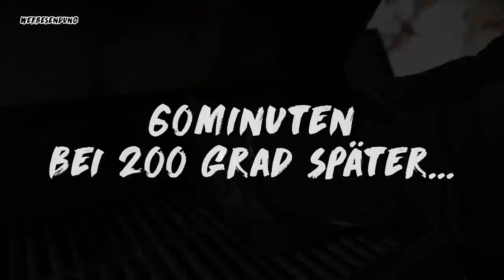Rouladen aus dem Dutch Oven | BBQ Madness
Bock auf Fleisch, Kindheitserinnerungen und ein bisschen Bondage? Dann ist dieses Video genau richtig! Megazarte Rinderrouladen wie bei Omma! Ready?

Gutes Rindfleisch, Geile Zwiebeln, Parmaschinken, DIY Pickles und ’n Schlag Senf – Klingt geil? Isses auch :).

Damit die Geschosse geschmacklich fett abliefern, gehste im Rouladen-Game natürlich all in: Buttriger Lardo, ultra freshe, selbst gepickelte Gurken aus’m Vorratsschrank, saftige Zwiebeln und 'ne smarte  Senf-Mische sorgen für die nice frisch-sauer-herzhaft-süßliche Geschmackskombi. Und nach’m Belegen? Jibbet Foodporn aka Rouladen-Bondage, bevor du die Oschis im Dutch Oven versenkst und aus dem Bratensatz ’ne zum Wegslurpen geile Sauce anrührst!

Jetzt biste komplett angefixt, hast Gööörks und Senf aber noch nicht am Start? Höchste Zeit, dein BBQ-Arsenal mal fett aufzustocken! Das Zeuch schmeckt nämlich auch auf ziemlich jedem Burger oder Hot Dog so richtig geil!

ACHTUNG:
Zu deiner Sicherheit und zum Schutz deiner Mitmenschen darfst du unsere Grillgeräte ausschließlich im Freien verwenden. Alle Anweisungen der Bedienungsanleitung sind strikt zu befolgen.
Die Aufnahmen wurden unter professioneller Aufsicht und speziellen Feuerschutzmaßnahmen erstellt und sind nicht zur Nachahmung bestimmt.

🔥🔥Ihr wollt uns? Ihr kriegt uns!🔥🔥

Kapitel-Mopped:

00:00 Fettes Motivation Intro
02:20 PROPS TIME
03:20 Es ergibt alles einen Sinn
04:20 Das Fleisch
06:12 Der Senf
06:40 Der Sud
07:51 Making of Rouladen
09:30 Rouladen Rolling
11:32 Rouladen binden
12:28 Die Bondage Techniken
16:42 Making of Röstgemüse
20:15 Ready to Rumble
23:48 Freshman kommt probieren